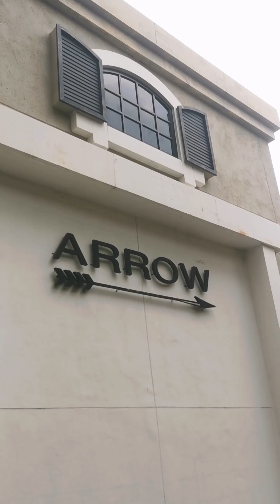เที่ยวไปเรื่อย